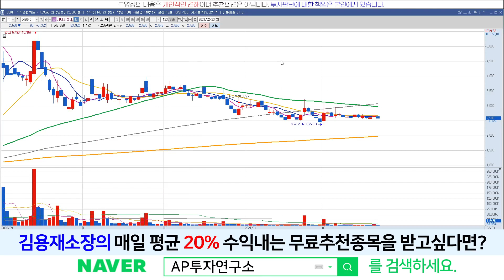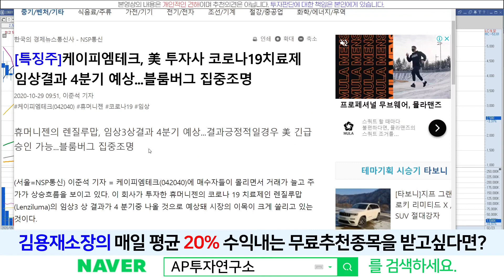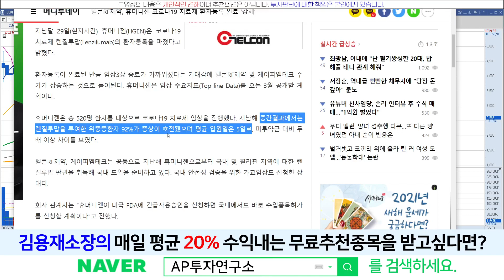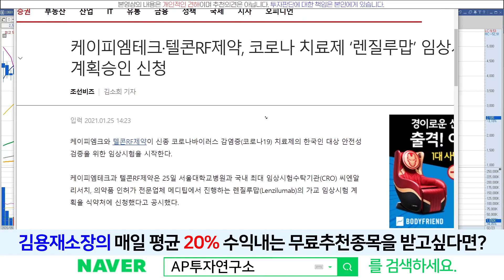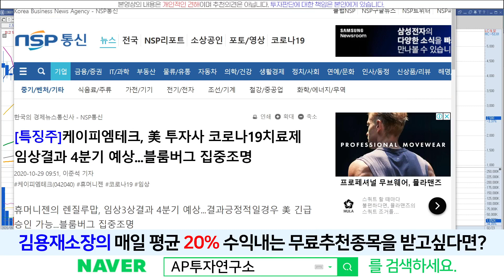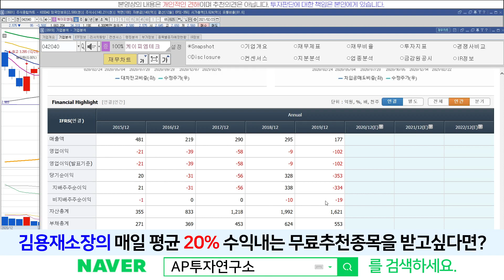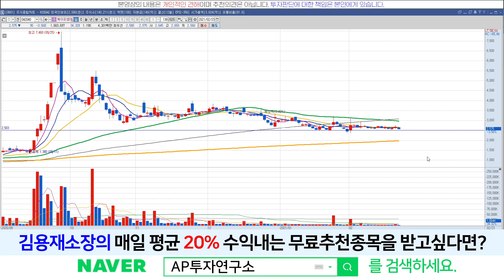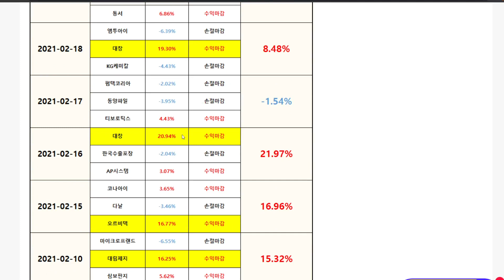케이피엠테크(042040) - 휴머니젠 치료제 렌질루맙 언제?